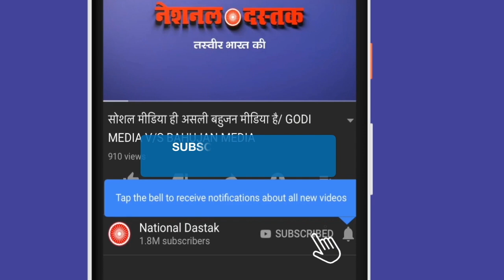साकेत पर मेश्राम का बड़ा बयान/MESHRAM BIG STATEMENT ON SAKET